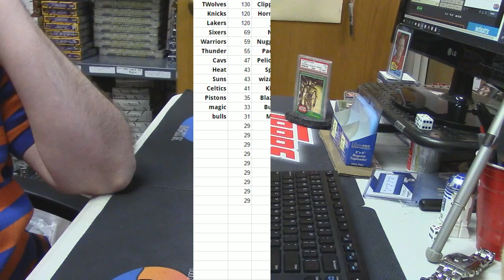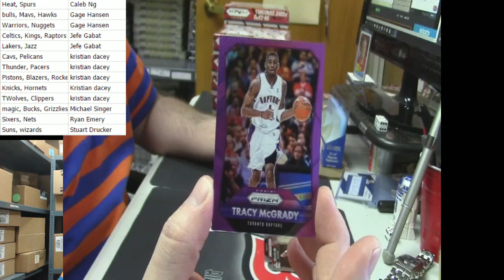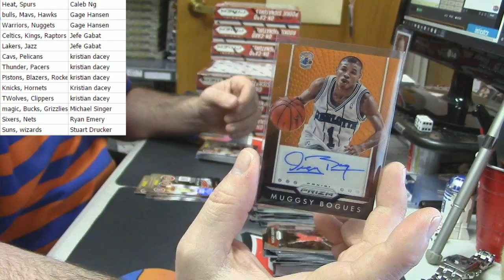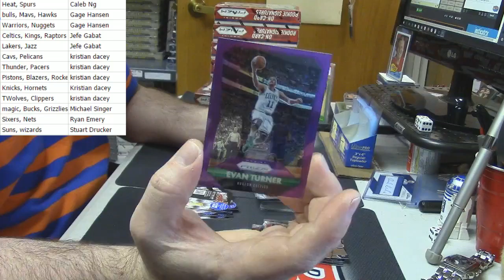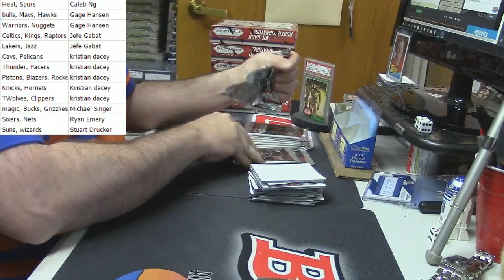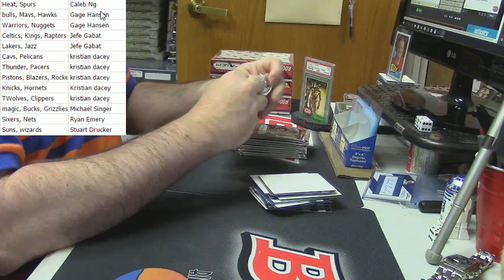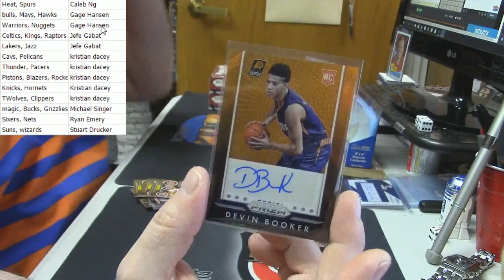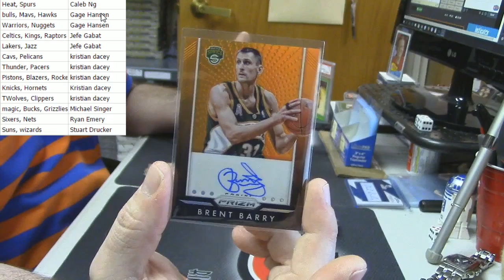2015 16 Prizm Basketball Full Case #3 Hit Protection